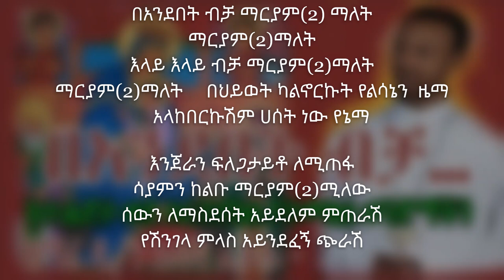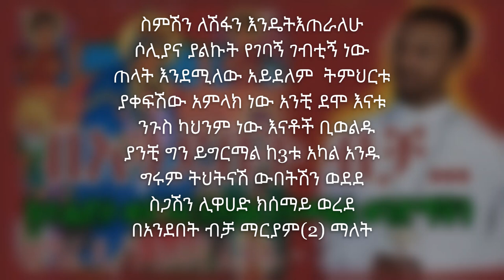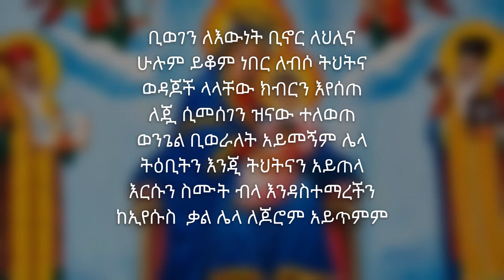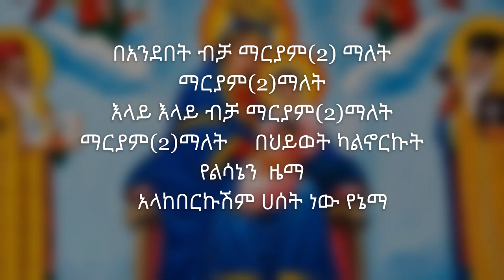ዘማሪ አዱኛ ፍቃዱ "በአንደበት ብቻ ማርያም ማርያም ማለት "